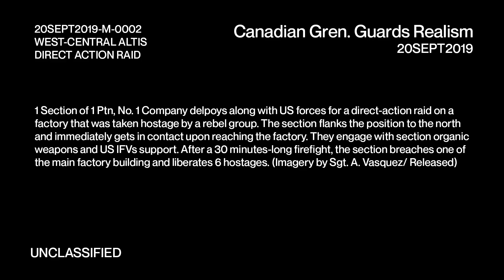ArmA 3 - Direct-Action Raid on the factory 20SEPT2019